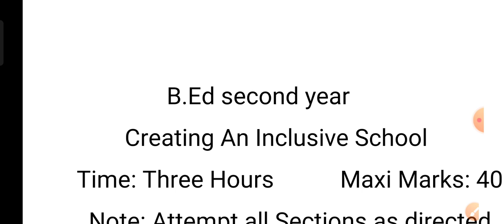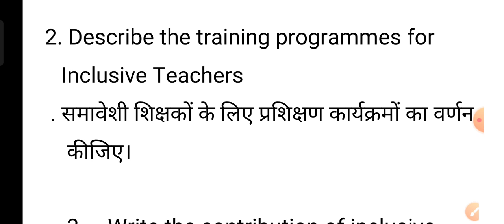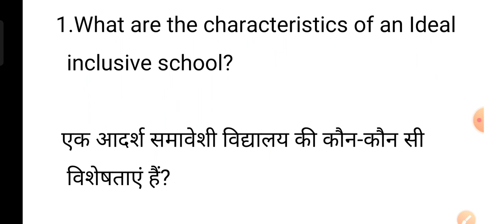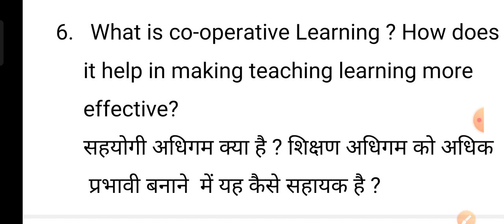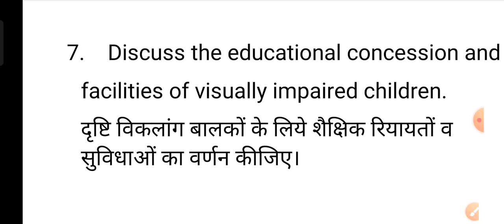Creating an inclusive school | समावेशी शिक्षा | B.Ed.2022 की तैयारी | महत्वपूर्ण प्रश्न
Creating an inclusive school | समावेशी शिक्षा | B.Ed.2022 की तैयारी | महत्वपूर्ण प्रश्न| mjpru |sankalp classes by dr.teotia | important questions |B.Ed.2nd year | MJPRU BARIELLY